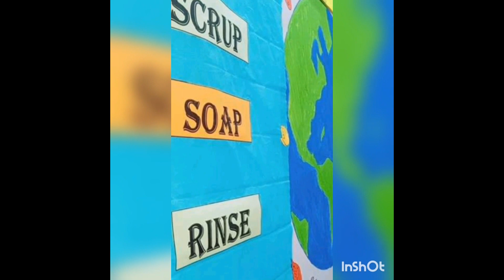Global Hand Washing Day |About hand washing day | Importance of Hand Washing |World Hand Washing day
A.O.A Welcome to techno training by touheed fatima
This video about Global hand washing day ...

Global Handwashing Day (GHD) is an international handwashing promotion campaign to motivate and mobilize people around the world to improve their handwashing habits. Washing hands at critical points during the day and washing with soap are both important.

Global Handwashing Day occurs on 15 October of each year. The global campaign is dedicated to raising awareness of handwashing with soap as a key factor in disease prevention. Respiratory and intestinal diseases can be reduced by 25–50%.

Implementation and management

The Global Handwashing Partnership (GHP) (formerly called "Public Private Partnership for Handwashing" (PPPHW)) established Global Handwashing Day in 2008 as a way to promote a global and local vision of handwashing with soap
Steering Committee members of the GHP include Colgate-Palmolive; FHI 360; The London School of Hygiene and Tropical Medicine; Procter & Gamble; UNICEF; Unilever; University at Buffalo; USAID; the Water and Sanitation Programme at the World Bank; and the Water Supply and Sanitation Collaborative Council.

Continued research on handwashing habits and practices is commissioned in conjunction with GHD. In 2011, Svenska Cellulosa Aktiebolaget (SCA), sponsored a study to assess the handwashing habits of American and Canadian adults, finding that many were not using soap when washing their hands.

Aims

The stated aims of Global Handwashing Day are to:

Foster and support a general culture of handwashing with soap in all societies
Shine a spotlight on the state of handwashing in each country
Raise awareness about the benefits of handwashing with soap.

Activities
Each year, over 200 million people celebrate Global Handwashing Day

History
Global Handwashing Day was initiated by the Global Handwashing Partnership (GHP) in August 2008 at the annual World Water Week in Stockholm, Sweden.] This means that the first Global Handwashing Day took place on 15 October 2008. The date was appointed by the UN General Assembly. The year 2008 was also the International Year of Sanitation. The founding bodies in 2008 included: FHI360 (a nonprofit human development organization based in the US),US Centers for Disease Control and Prevention, Procter & Gamble, UNICEF, Unilever, World Bank Water & Sanitation Program and the United States Agency for International Development.

Themes for annual Global Handwashing Day
2021 - Our Future Is at Hand – Let’s Move Forward Together.
2020 - Hand Hygiene for All.
2019 - Clean Hands for All. In the USA, the US CDC used the theme Life is Better with Clean Hands and launched throughout the USA a national hand hygiene campaign.
 targeting adults who are parents and caregivers in communicating the importance of handwashing before cooking at home and after using the bathroom when out in public
 They used ideas such as 'Handwashing: a family activity' and 'Handwashing: A healthy habit in the kitchen' when focusing on parents' educational roles with their children.
2018 - Clean hands - a recipe for health.
2017 - Our hands, our future.
2016 - Make handwashing a habit.
2015 - Raise a hand for hygiene.
2014 - Clean hands save lives. In 2014, Global Handwashing Day was used as an opportunity to fight Ebola.
 In Nigeria, for example, Concern Universal and Carex sponsored events featuring singer Sunny Neji.
2013 - The power is in your hands.
2012 - I am a handwashing advocate.
2011 - Clean hands save lives.
2010 - Children and Schools.
2009 - Spread the word, not the germs.
2008 - The focus for Global Handwashing Day's inaugural year in 2008 was school children.
In that year, the members pledged to get the maximum number of school children handwashing with soap in more than 70 countries. In India in 2008, cricket legend Sachin Tendulkar and his teammates joined an estimated 100 million schoolchildren around the country in lathering up for better health and hygiene as part of the first Global Handwashing Day.

Background
The campaign was initiated to reduce childhood mortality rates and related respiratory and diarrheal diseases by introducing simple behavioral changes, such as handwashing with soap. This simple action can reduce the mortality rate of respiratory disease by 25%. Death from diarrheal diseases can be reduced by 50%. Across the world, more than 60 percent of health workers do not adhere to proper hand hygiene. According to the US Centers for Disease Control and Prevention, US health care providers, on average, wash their hands less than half of the time they should. On any given day, one in 25 US hospital patients has at least one health care-associated infection.
Importance of handwashing

The Global Handwashing Day helps raise awareness of the importance of washing with soap, but it also makes it fun for children to get involved

plz like coment share my chanel